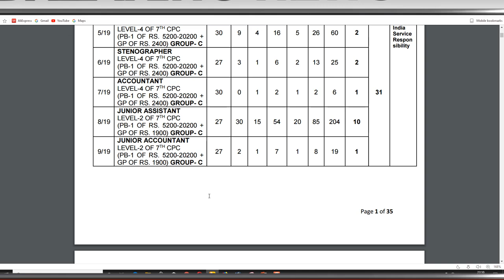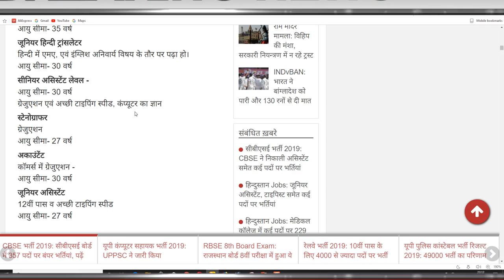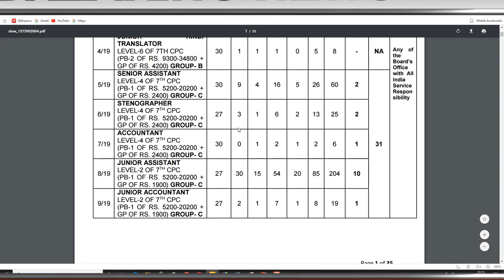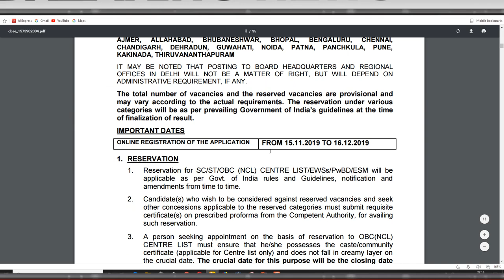CBSE भर्ती 2019 | Recruitment on All India Competitive Examination |आवेदन की अंतिम तिथि 16 दिसंबर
CBSE भर्ती 2019
 Recruitment on All India Competitive
Examination  2019
 Breaking news today
kishan news
news 2019
new vacancy
bharti police
ipl news